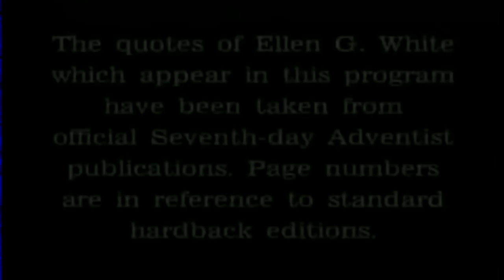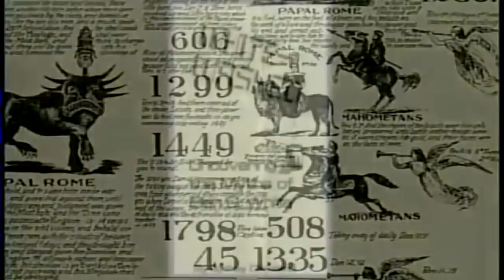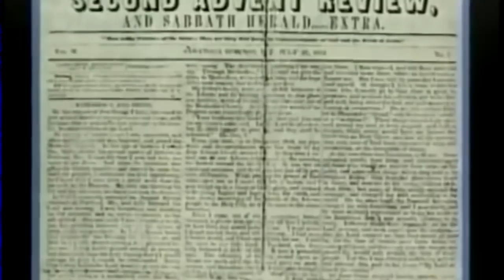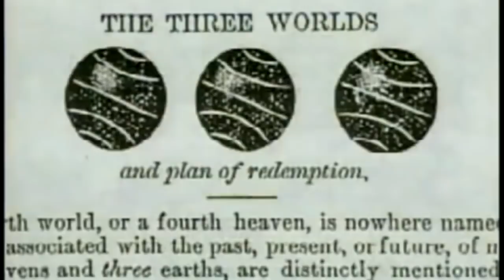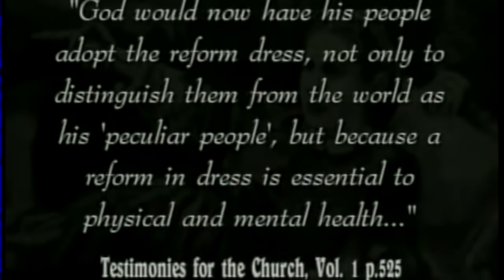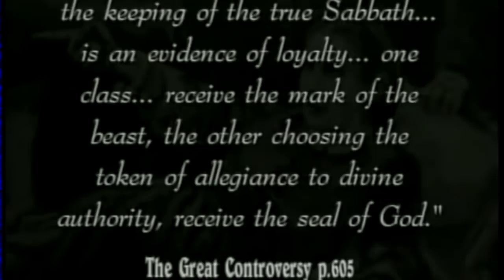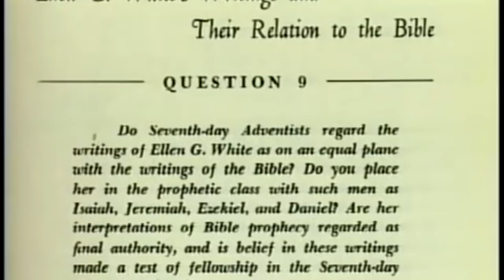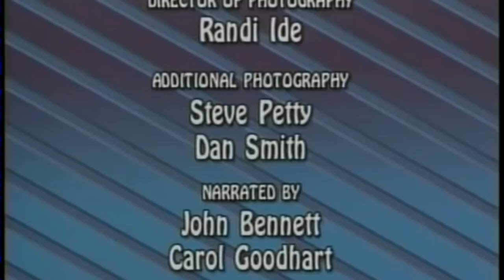7th Day Adventist Cult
Many Christians think that 7th day adventism is just another denomination, like baptist or pentecostal, but that is deception. 7th day adventism, based on the false teaching of ellen g white, is actually a cult, on the level of mormonism, jehowa's witnesses or the catholic cults.